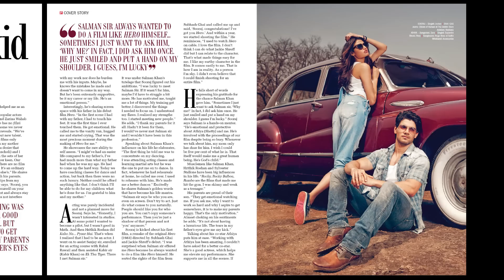The making of Sooraj Pancholi and Athiya Shetty Filmfare cover shoot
Sooraj Pancholi and Athiya Shetty are all set to burn the screen in Hero. But before we witness their chemistry on the big screen, check out the future stars mesmerising our cameras for our cover shoot.